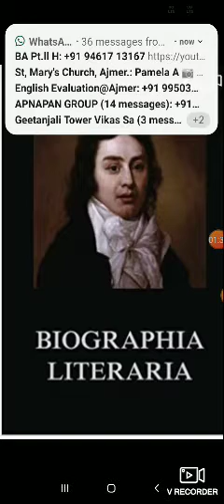Causes and features of Romantic Criticism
MA(F) English, M. Prasad